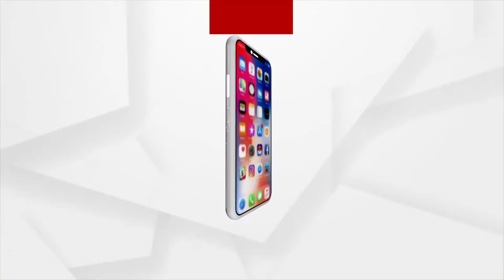ବାତ୍ୟା ଆଶ୍ରୟସ୍ଥଳି ପାଲଟିଛି ଭୂତ କୋଠି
ଆମ ଗାଁ ବନ୍ୟା ଏବଂ ବାତ୍ୟାରେ ଅଧିକ ପ୍ରଭାବିତ ହୋଇଥାଏ । ସରକାର କରିଥିବା ବାତ୍ୟା ଆଶ୍ରୟସ୍ଥଳି ପାଲଟିଛି ଭୂତ କୋଠି ।